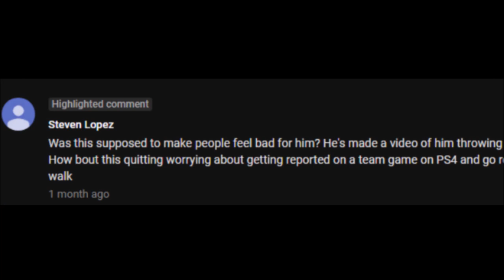They Talk Sh!t, but i Love it Every time - Overwatch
► My Symmetra Settings
The rest is on default
► Song used in the video
☆ Halsey - Nightmare